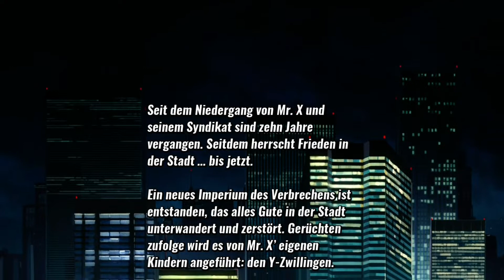Let's fight 16: Das Gesetz der Strasse, Streets of Rage 4, Part 1, Xbox One, Arcade!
Ich freu mich sehr, dass Du Dir das Video gönnst.

Wenn du kein Video mehr verpassen willst,lass mir doch ein Abo da, und am besten aktivierst Du die Glocke! Wird die Kampfmaschine scheitern oder rasieren?
Wir spielen heut auf der Xbox One X Streets of Rage 4, Segas Neuauflage.